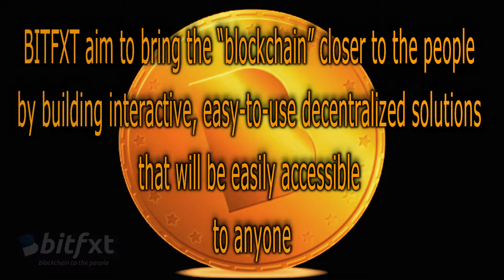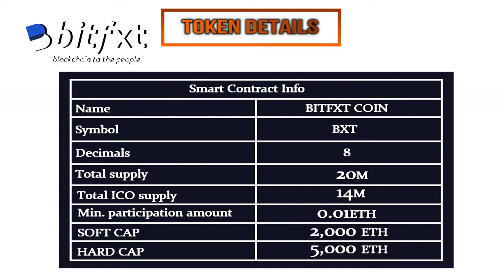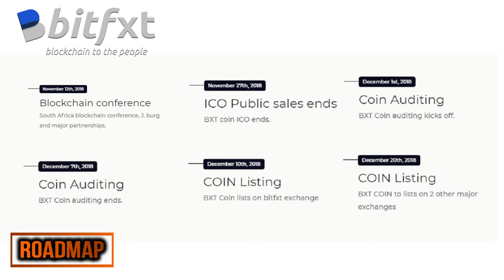BITFXT - IT Companies That Develop Valuable Blockchain Software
BITFXT is an IT firm that develops valuable blockchain software. And BITFXT aim to bring the “blockchain” closer to the people by building interactive, easy-to-use decentralized solutions that will be easily accessible to anyone.